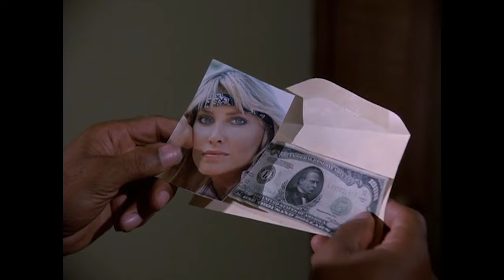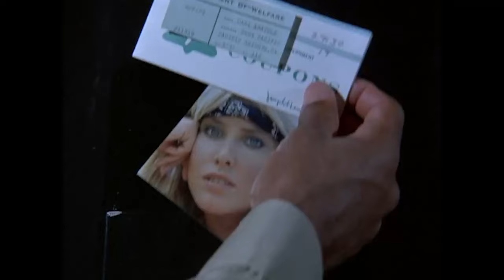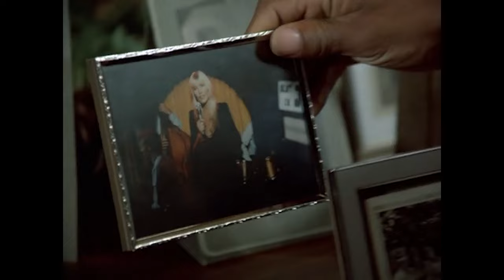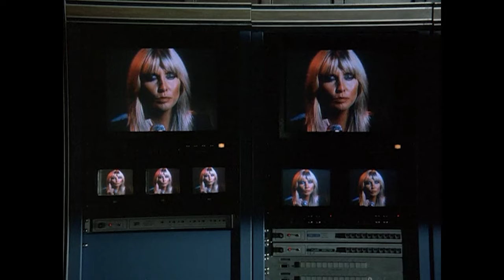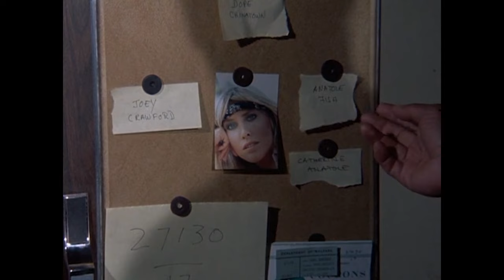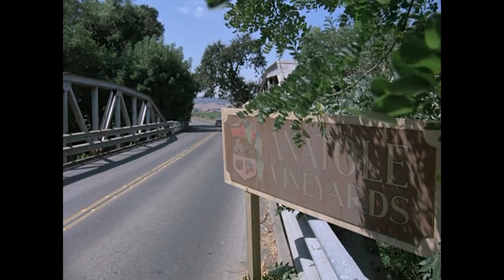Cocaine and Blue Eyes (1983) O.J. Simpson - Crime HD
On the hunt for a missing woman, San Francisco private eye Michael Brennan uncovers a wider conspiracy involving an international drug syndicate.